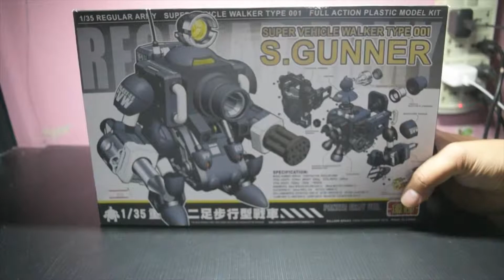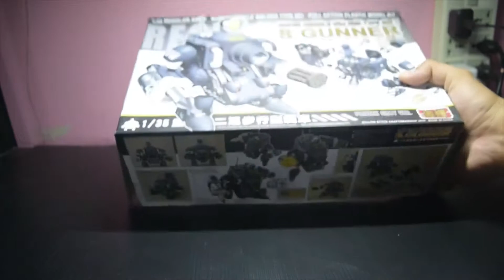รีวิวของเล่น : Metal slug S.GUNNER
อย่าลืมกด like และ subscribe อีกอย่างอย่าลืมกด กระดิ่งด้วยนะจะได้ไม่พลาดคลิปใหม่ๆนะจ๊ะมาดูกันว่าจะมีของเล่นอะไรมาให้รับชม